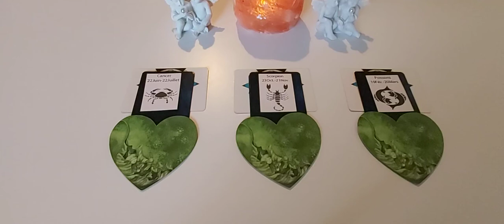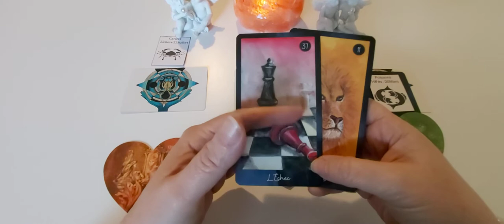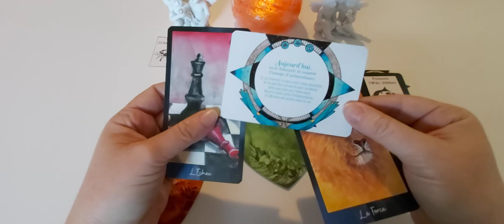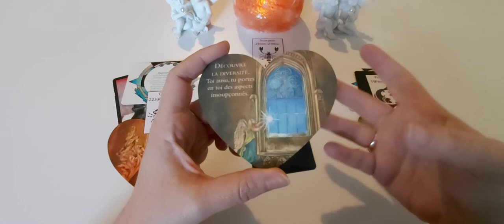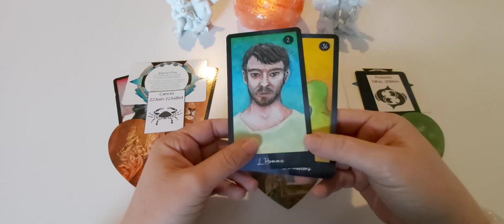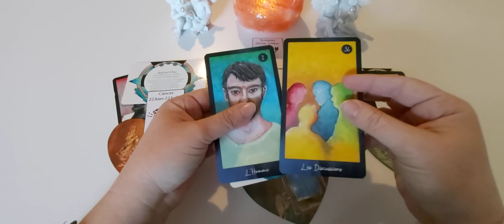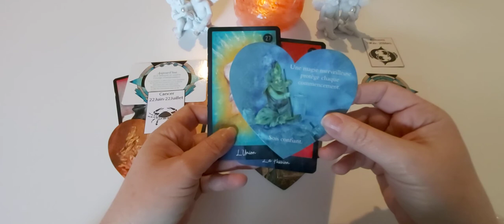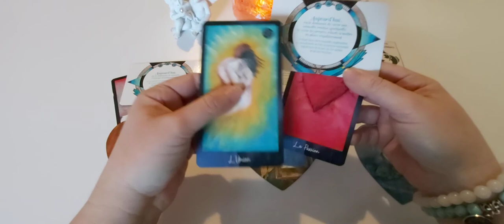Les signes d'Eau - semaine du 11 au 17 janvier : capsule hebdo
Timing :
- Cancer : 0'25
- Scorpion : 4'14
- Poissons : 7'47

* Cagnotte : si vous le souhaitez, vous pouvez faire un don pour la chaîne (achat d'oracles, achat de matériel pour faire des live dans le futur...) :

A bientôt. 🙏